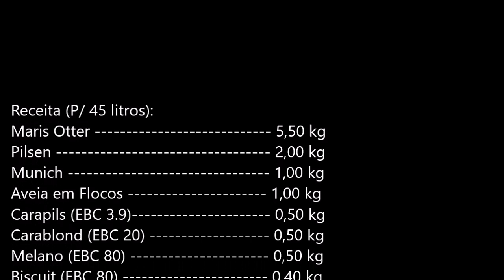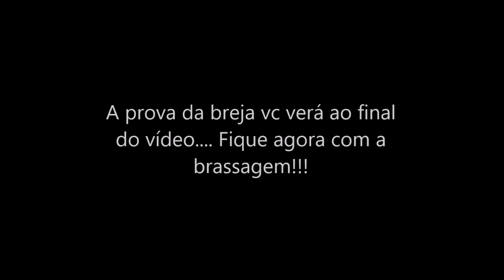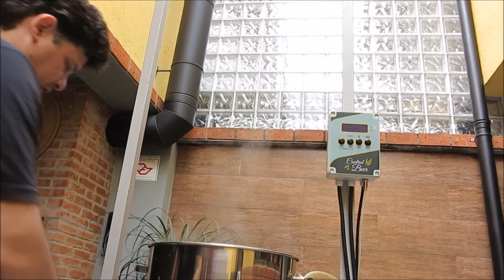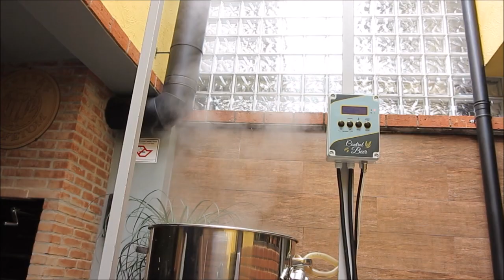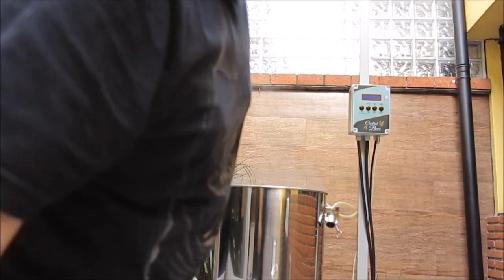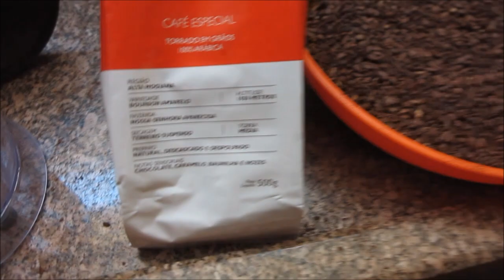34ª Brassagem - Espresso Stout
Vamos a mais uma experiência cervejeira. A receita de hoje é baseada em uma Irish Extra Stout mas com uma carga extra de grãos de café!!
Cerveja refrescante, extremamente aromática, deliciosa... para tomar aos litros!!

Onde encontrar Leveduras Líquidas Yeastlab??